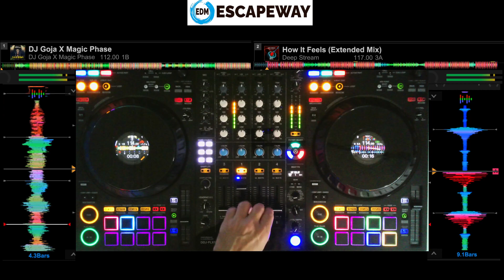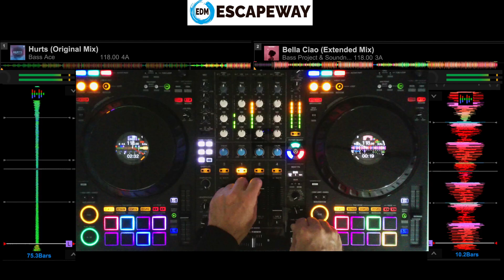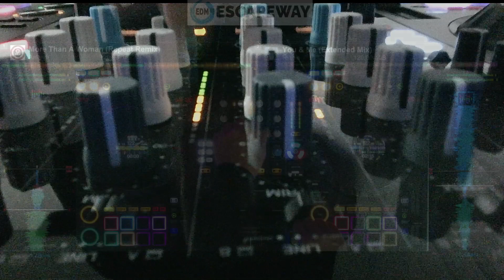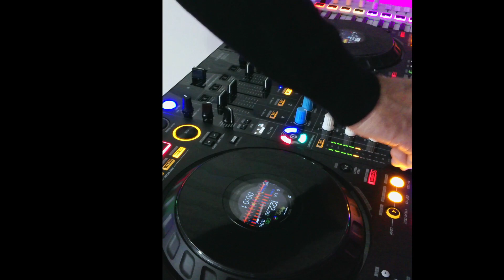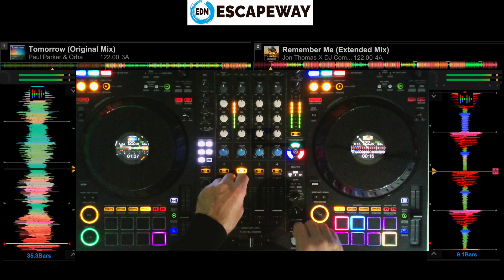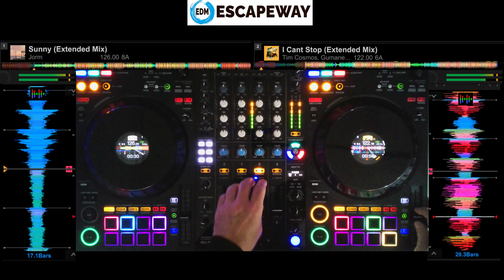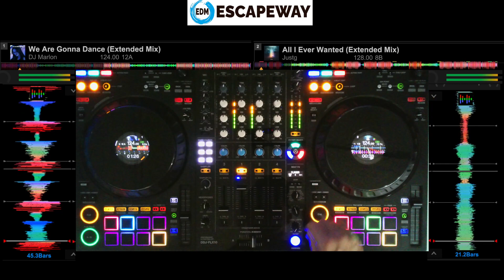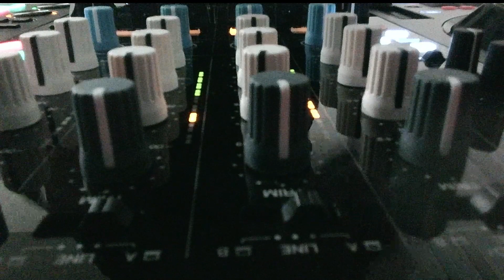Deep House - Live DJ - Session 8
EDM EscapeWay

Here you will find mixed music sets from all genres of EDM (Electronic Dance Music), the latest trends as well as new tracks from little-known authors in the world of electronic music.

00:00 DJ Goja X Magic Phase - DJ Goja X Magic Phase
02:18 Deep Stream - How It Feels (Extended Mix)
06:40 Bass Ace - Hurts (Original Mix)
08:55 Bass Project & Soundnoise & Hilda Tatar - Bella Ciao (Ext. Mix)
12:15 Deep Stream - You (Extended Mix)
14:56 Riitme - You & Me (Extended Mix)
17:15 Aaliyah - More Than A Woman (Repeat Remix)
21:38 Macdio - Promise (Extended Mix)
23:00 Ixiles - Que Tu Vienes (Extended Mix)
24:17 Raffa Maru - On My Mind (Original Mix)
26:54 Paul Parker & Orha - Tomorrow (Original Mix)
28:28 Jon Thomas X DJ Combo - Remember Me (Extended Mix)
31:43 Marvin Shadex - Go Back (Original Mix)
33:35 Tim Cosmos, Gumanev ft Katrin Sax - I Cant Stop (Extended Mix)
36:12 Jorm - Sunny (Extended Mix)
38:28 Tim Cosmos & Gumanev - Sweet Dreams (Of Dancing)
40:36 DJ Marlon - We Are Gonna Dance (Extended Mix)
43:02 Justg - All I Ever Wanted (Extended Mix)
46:28 Bad Wolves - Zombie (4Inecs Remix)